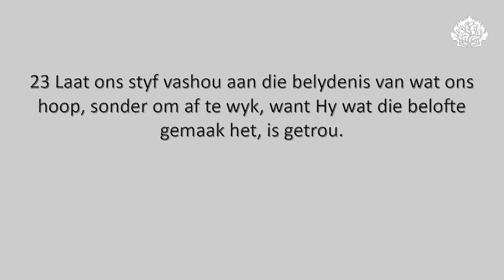Ds. Danilo Stoltz se oordenking uit Deut. 32:52; Heb. 10:19-23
Ds. Danilo Stoltz van AP Kerk Kimberley Die Kruis se oordenking uit Deut. 32:52; Heb. 10:19-23 met die tema: "Jy mag ingaan!"